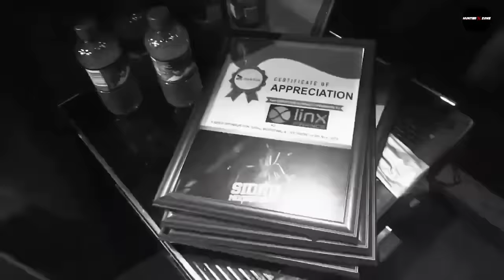Sidhu Moosewala : Labda Ni Tod Kude | Sidhu Moosewala New Song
Jad Lbda Hi nhi tod kude